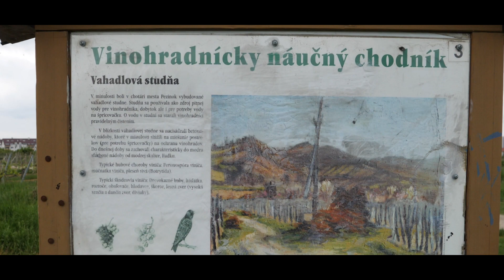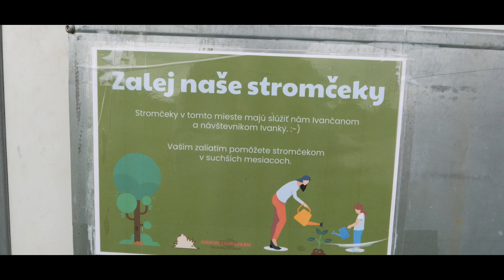VAHADLOVÁ STUDŇA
Členovia Historickej spoločnosti Ivanky hľadajú možnosť ako si pripomenúť a zatraktívniť okolie svojej obce. Napadlo nás, že na novovysadenom ovocnom sade pri ceste na Mohylu by sme vytvorili odpočinkovo - historické miesto v podobe repliky vahadlovej studne a obnovenia prícestného kríža s lavičkou pre potešenie a úžitok pocestných.